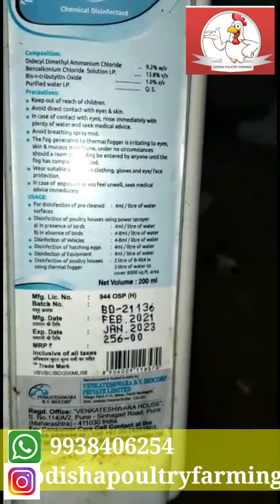Use B904 in Poultry Farm || କୁକୁଡ଼ା ଫାର୍ମରେ B904ର ବ୍ୟବହାର || Day-8